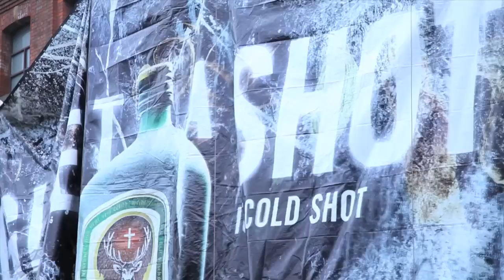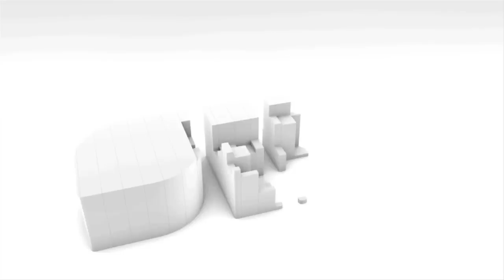Vivid Photo Visual Showreel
A video showing a selection of the Vivid's video production work. Vivid Photo Visual are based in Manchester and produce a wide range of corporate videos. Company Profile Videos, Product Videos, Animations for any size of client.